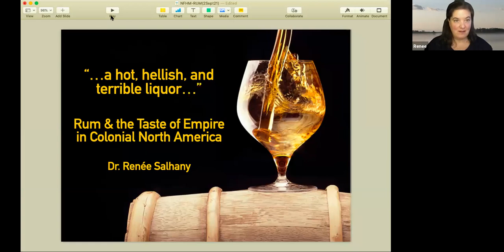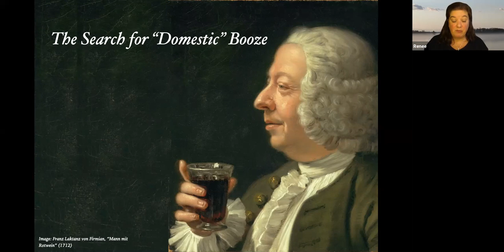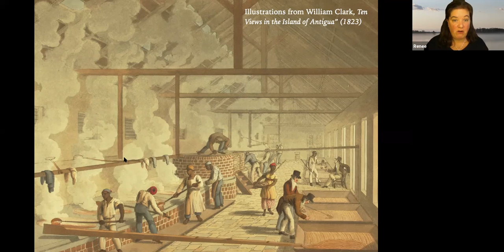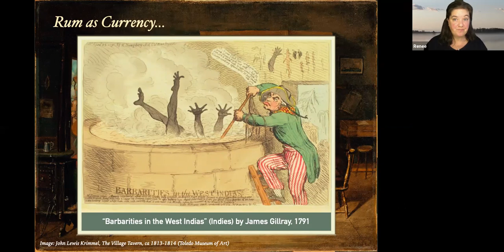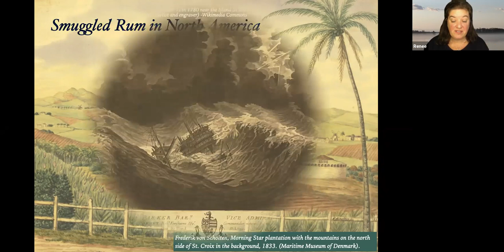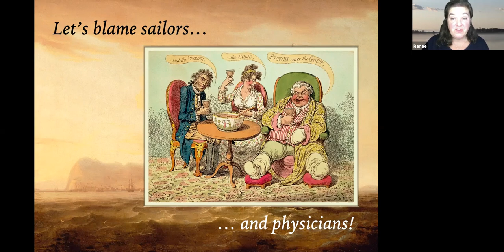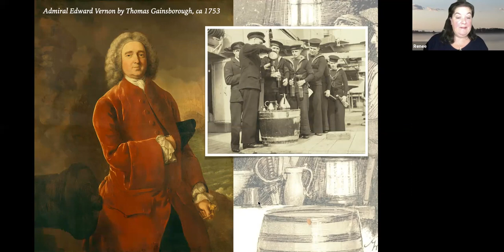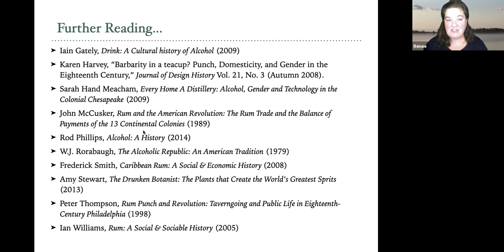“a hot, hellish, & terrible liquor”: Rum & the Taste of Empire in Colonial North America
Imbibe: A Lecture Series

One of the first Europeans to taste rum, an English settler to Barbados named John Lingon, called the spirit “Kill-devil… a hot, hellish, and terrible liquor.” It wasn’t long, however, before his palate was in the minority.  By the 18th century, rum was not only considered indispensable for Christmas parties, evening routs, and pirate ships, it was a commodity that greased the wheels of Britain’s empire and fuelled the rebels who sought to destroy it in 1776.  From pantry to table-top, taverns to the top brass, this lecture will explore how colonial people (in both Canada and the US) drank, traded, and fought over Lingon’s terrible ‘rum-bullion.’

Renée Salhany is an associate professor of history at Brock University, who researches the history of drink, drinkers and the trouble they got themselves into, particularly during the War of 1812 era.